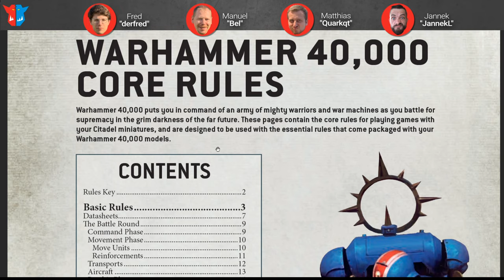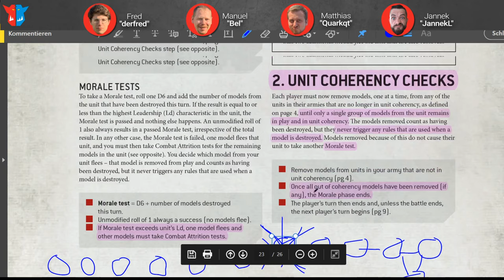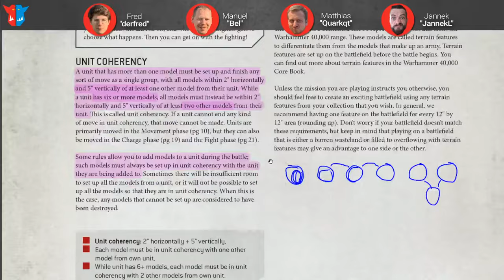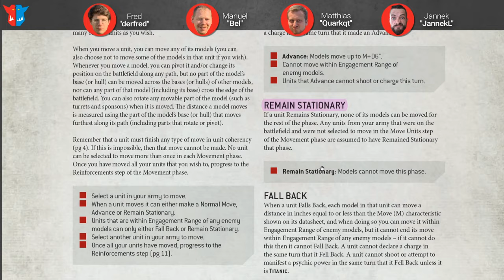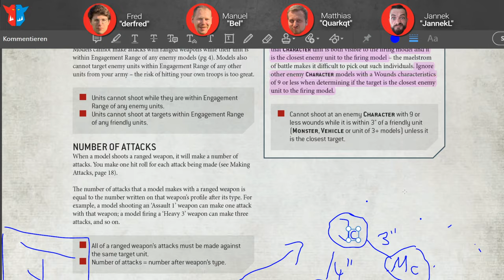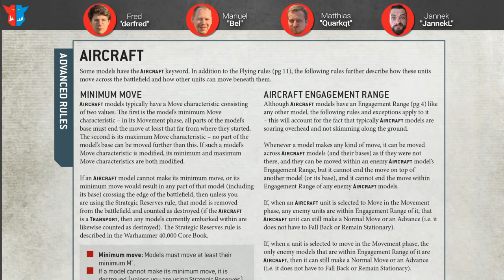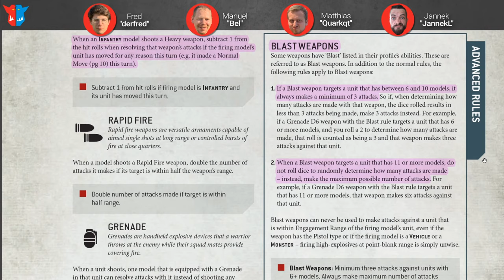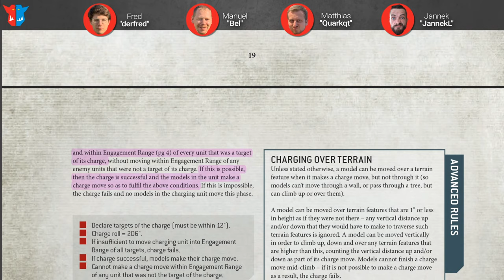Grundregeln | Änderungen und erste Eindrücke | 40k 9. Edition Special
Vier Topspieler besprechen in entspannter Runde die frisch erschienen Grundregeln der 9. Edition. Sie gehen die Änderungen zu 8. Edition durch und geben ihre ersten Einschätzungen und Eindrücke zum besten. Dabei sind Fred "derfred", Manuel "Bel", Matthias "Quarkqt" und Jannek "JannekL".

0:00 Fred redet mich sich selbst
3:00 Es geht los!